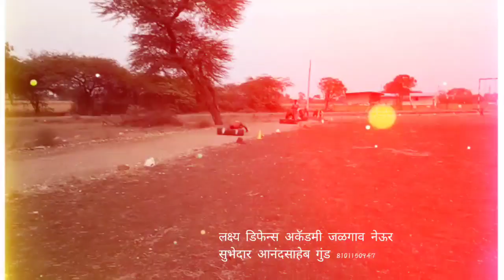Physical training of lakshya defence academy